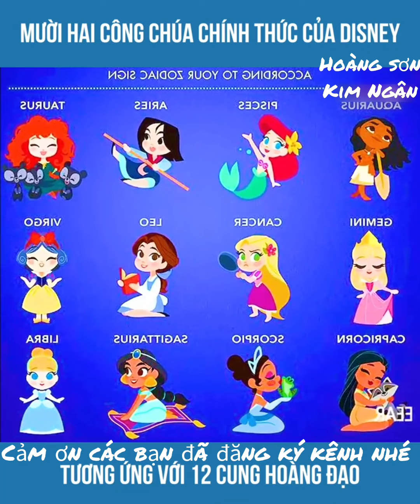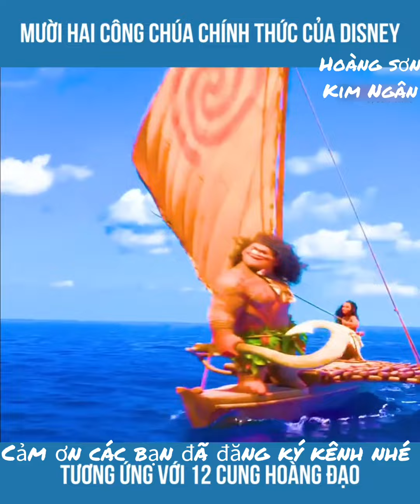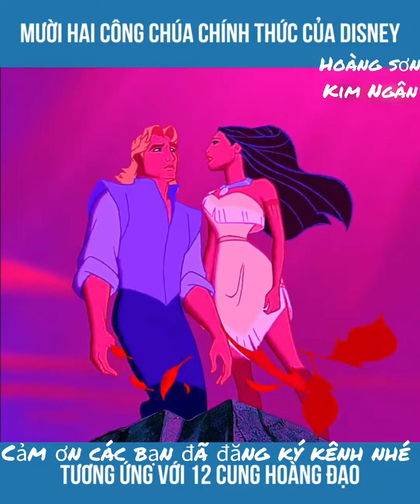phim hoạt hình 12 công chúa Disney